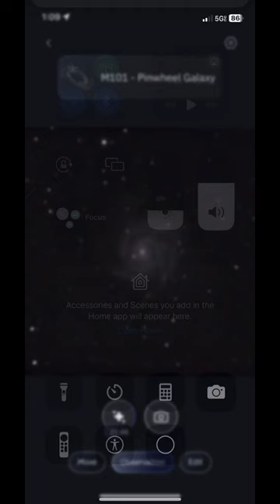Pinwheel Galaxy taken with Equinox 2